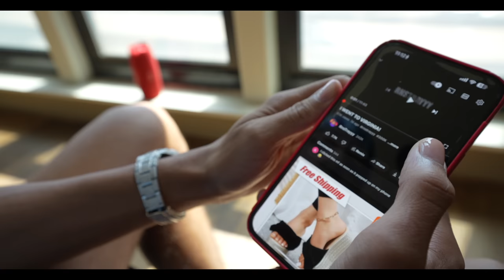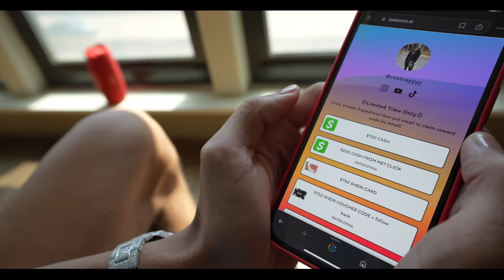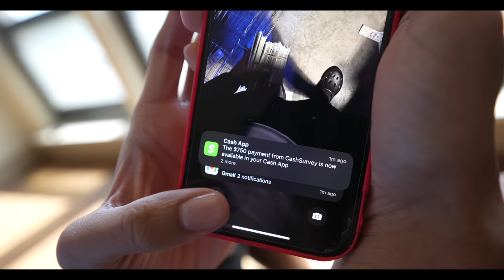WHY I HAVEN'T BEEN POSTING...💔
LINKS TO FIND “SOUL”